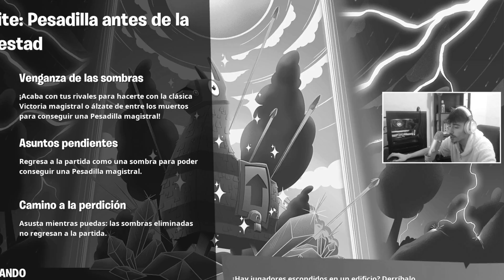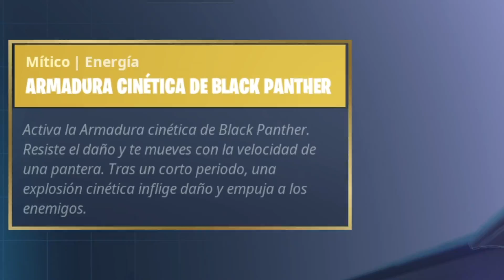Solo el 0,49% de los jugadores tienen esta skin...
Código➜Principito

► ¡Sígueme!